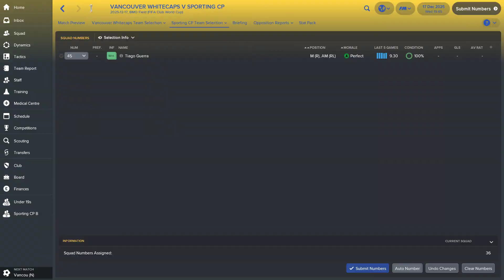#322 25-26 FIFA Club World Cup - Semi Final, Vancouver Whitecaps vs SPORTING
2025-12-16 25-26 FIFA Club World Cup - Semi Final, Vancouver Whitecaps vs SPORTING. Mais uma estreia. Uma equipa sem grandes jogadores, onde devemos ganhar e por muitos.